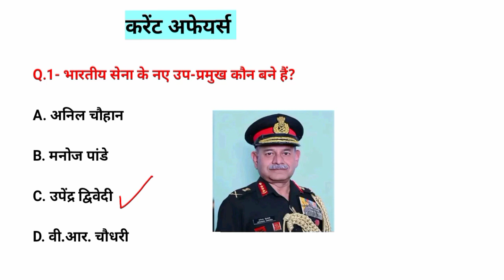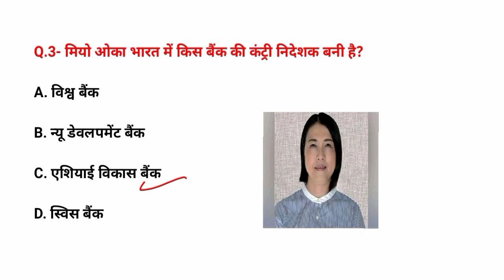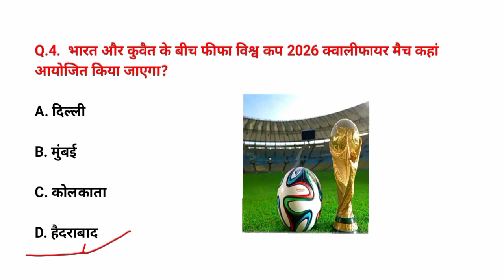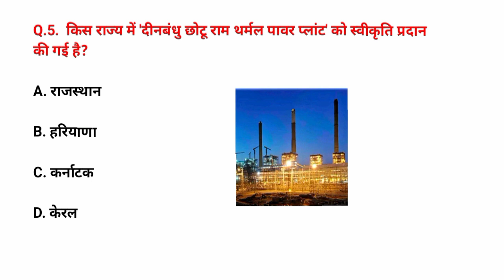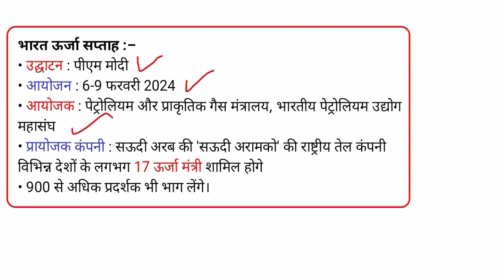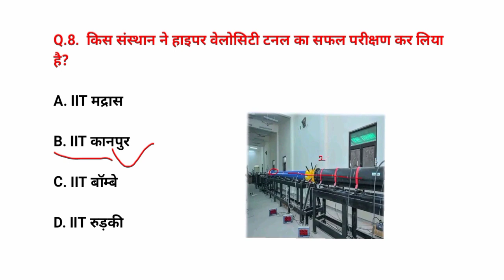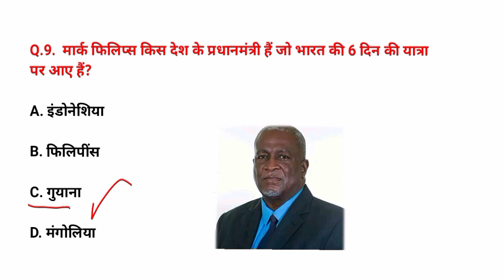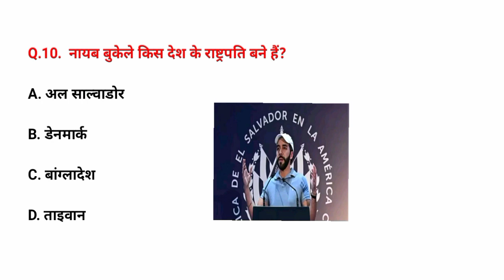Daily current affairs video. Today current affairs. important GK current affairs. 09 फरवरी करेंट#gk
currentaffairs
करेंट अफेयर्स upp|
करेंट अफेयर्स यूपी पुलिस 2023
करंट अफेयर्स अप पुलिस
करंट अफेयर्स अप पेट
करेंट अफेयर्स विशेष
करेंट अफेयर्स अप पीईटी 2023
करंट अफेयर्स अप उत्कर्ष क्लासेस
6 महीने तक के करेंट अफेयर्स
करंट अफेयर्स अप पुलिस कांस्टेबल
2023 तक करेंट अफेयर्स
Adda247 पर करेंट अफेयर्स

police important current

delhi police important current affairs

bihar police important current affairs

delhi police important current affairs 2023

mp police important current affairs

bihar police important current affairs 2023

up police important current affairs

g20 summit
g20 summit 2023 india pakistan reaction
g20 sammelan
g20 security in delhi
g20 sammelan live
g20 summit
g20 summit pakistani reaction
g20 summit 2023 india telugu
g20 summit 2023 india reaction